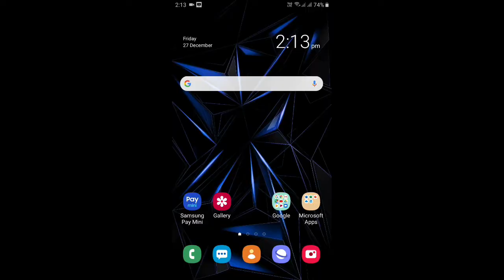Whats app from facebook in bengali || what is whats app from facebook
Hello friends ,
In this video i shall clear that what is the meaning of “whats app from facebook”. And also show how to share whats app ststus in facebook directly. So i hope you should enjoy the video.